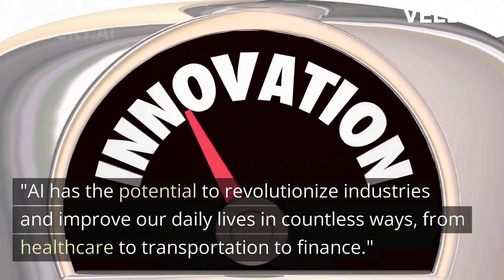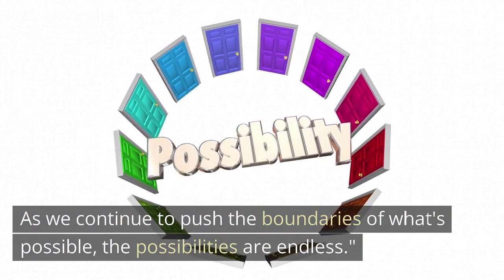What is artificial intelligence ? what is chatgpt ? AI taking over jobs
In this video, we're going to be talking about artificial intelligence (AI). What is AI, and how is it taking over jobs? We'll be covering all of that and more in this video!

So if you're curious about what AI is, or you're worried about its impact on the world, this video is for you. We'll be discussing AI in detail, and answering all of your questions. So stick around - this is going to be a interesting one!

Ai jobs
Ai cousers